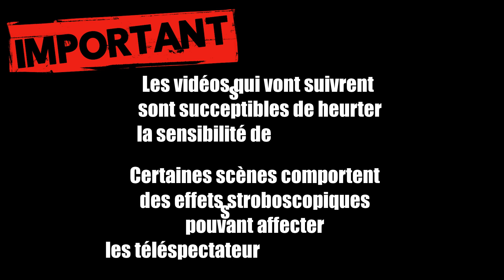Halloween Voices 2023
Retrouvez dans ce clip les vidéos et images du moyen métrage "The Halloween Zombies 2023" Nos acteurs amateurs ont fait un bon travail. Mais vous verrez cela dans le moyen métrage qui sortira le 15 novembre 2023. Profitez bien